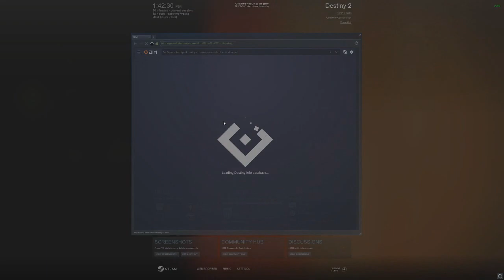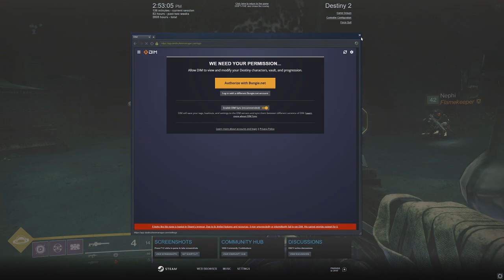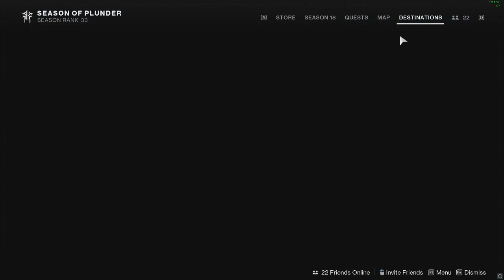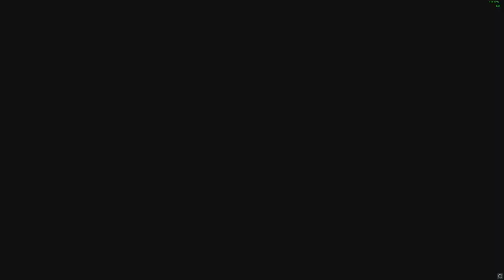The Conductive Kings Fall Day One Experience - Part 1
This is the archived stream from kings fall day one. In two parts since its over 12 hours. Shenanigans contained within...